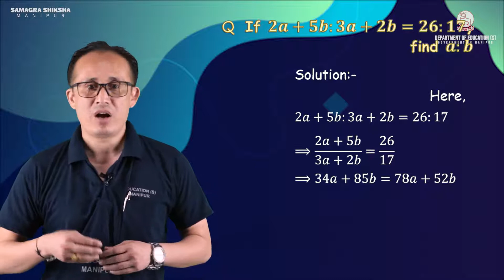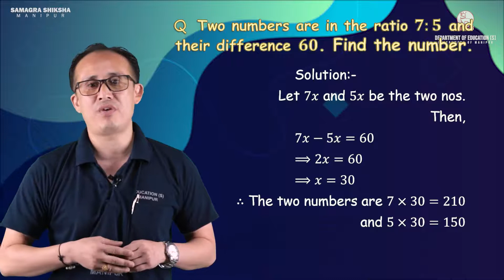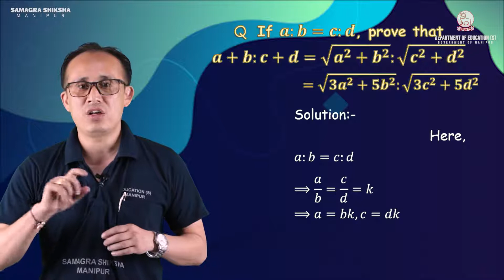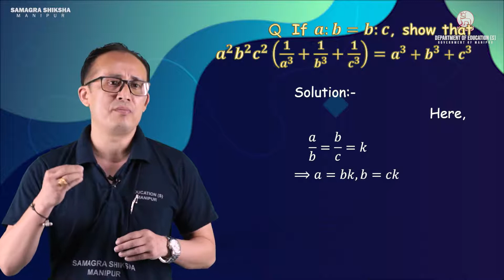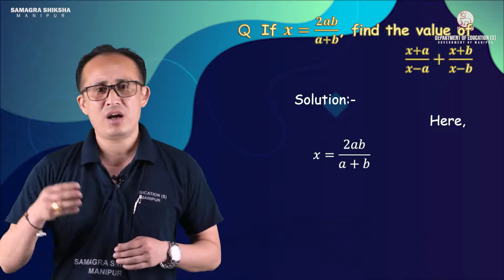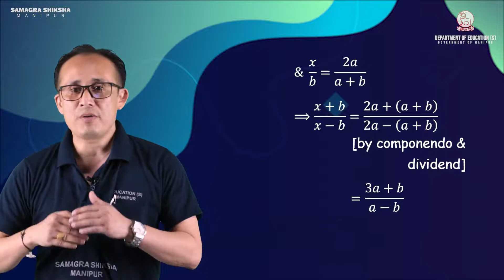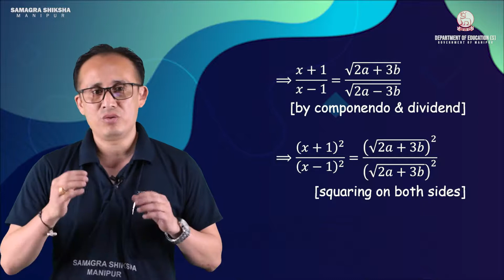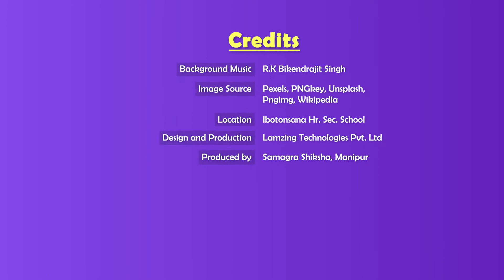Class IX Higher Mathematics Chapter 2: Ratio and Proportion (Part 2 of 2)